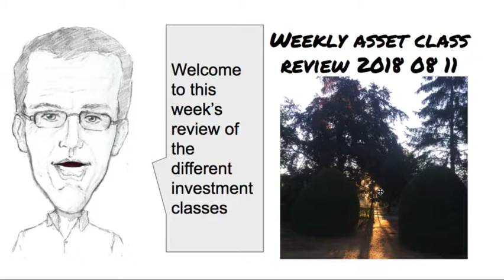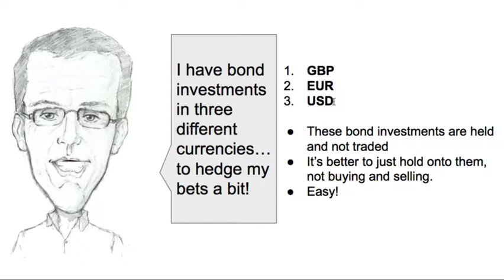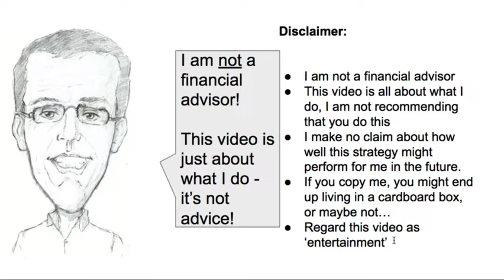Sunrise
My weekly review of the different asset classes and whether I want to be invested or in cash